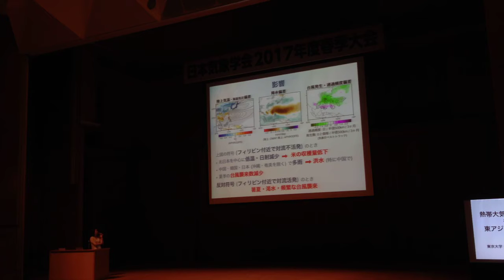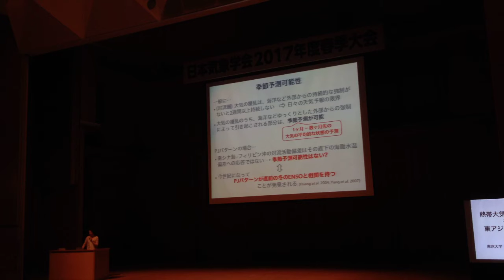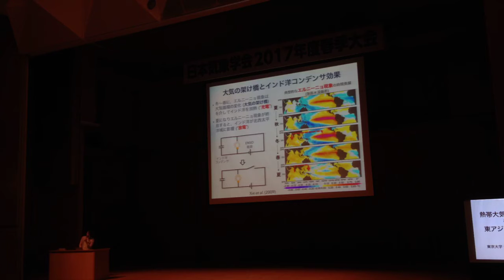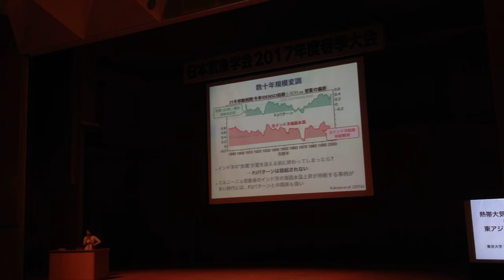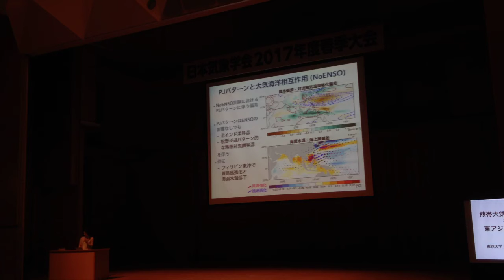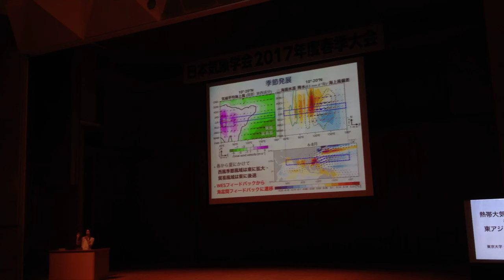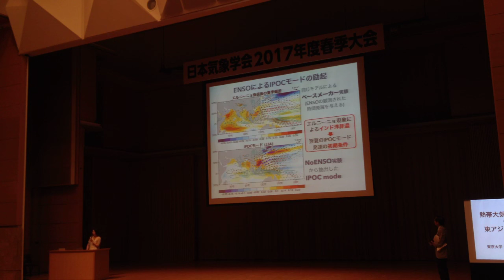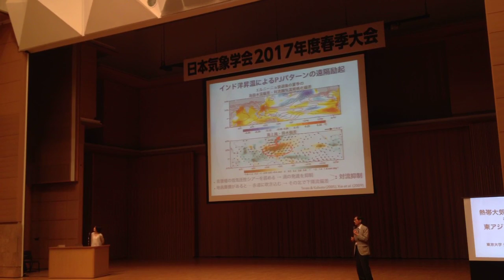熱帯大気海洋結合変動がもたらす東アジアへの遠隔影響 小阪優 MSJ2017 公開シンポジウム「最新の気象学が描き出す多彩な大気海洋結合現象」